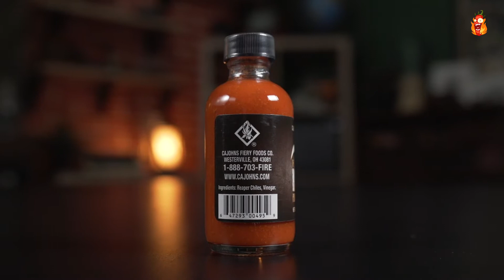CaJohns The Reaper Puree Hot Sauce